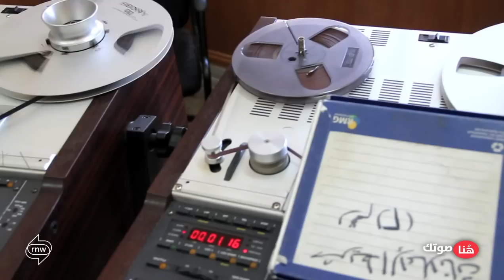المرأة اليمنية تكتسح مجال الاعلام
تتخطى المرأة اليمنية حاجز العادات والتقاليد، وتشق طريقها كمنافسة حقيقية للرجل في المجال الإعلامي رغم الصعوبات الكثيرة التي لازالت تعيق مسيرتها.